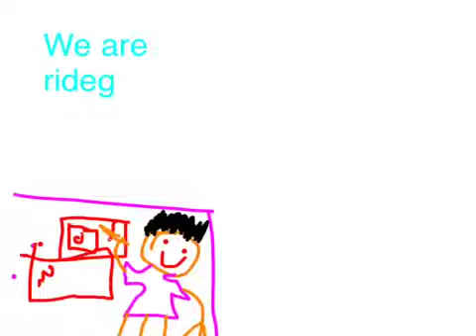Taking Off Our Shoes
By Chloe